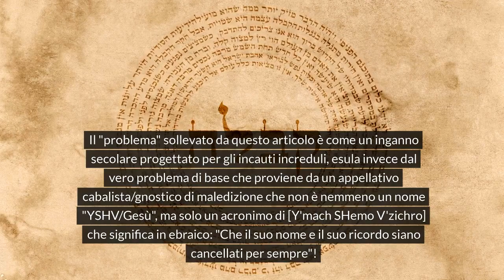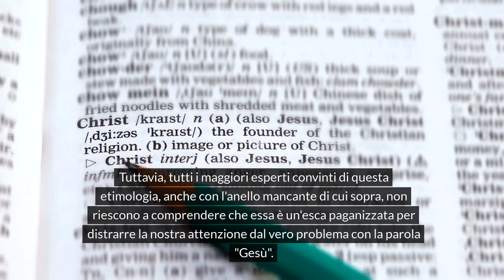MESSIANICI CRISTIANI COSA AFFERMANO?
Messianici cristiani affermano che il nome.